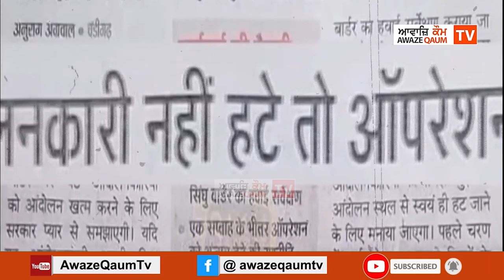ਕਿਸਾਨ ਆਗੂ Gurnam Singh Chadhuni ਅਪਰੇਸ਼ਨ ਕਲੀਨ ਬਾਰੇ BJP ਹੋਵੇਗੀ ਕਲੀਨ